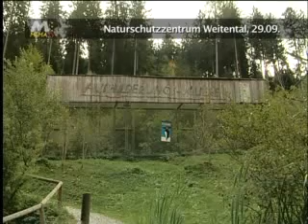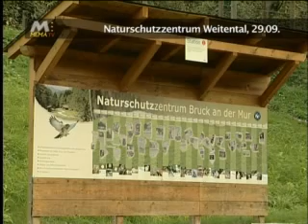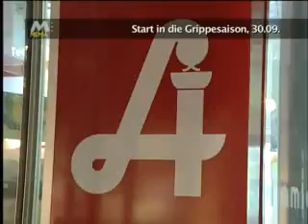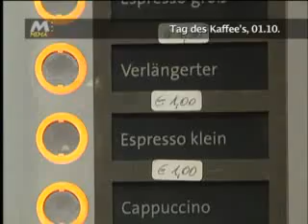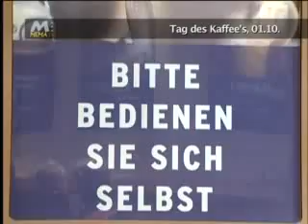MEMA TV - Rückblende Mürztal Aktuell KW 40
Mürztal Aktuell sehen sie täglich von Montag bis Freitag im Kabelnetz der Stadtwerke Kapfenberg.